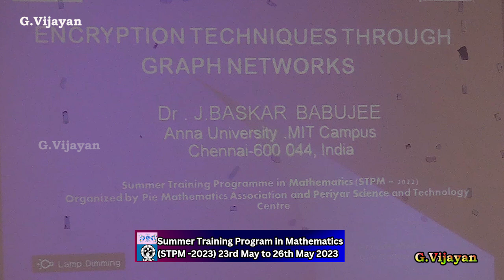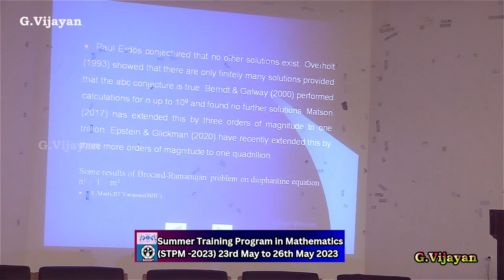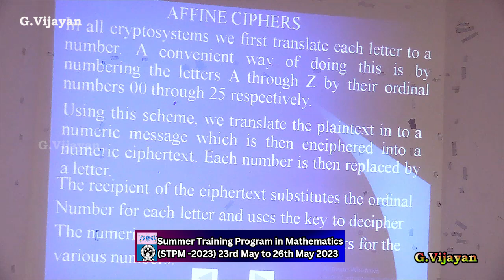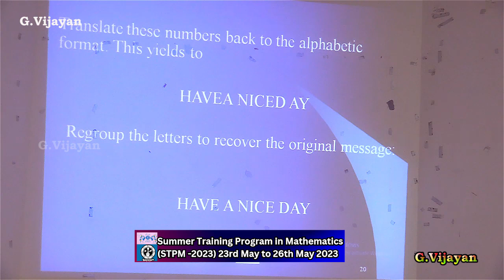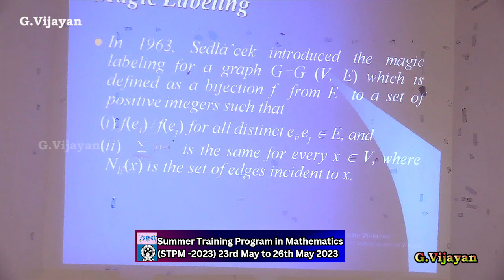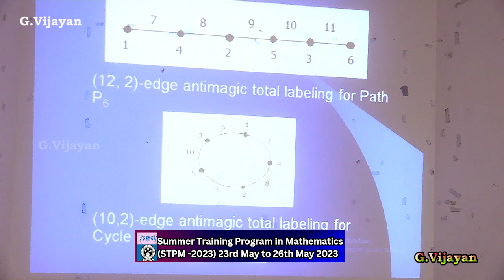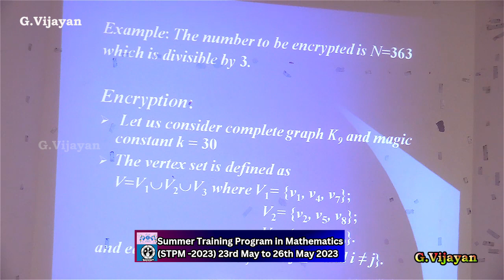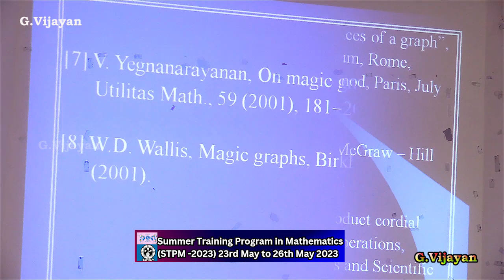Dr. J. Baskar Babujee - Summer Training Program in Maths, Pie Maths Assn., Periyar S & Tec Centre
Dr. J. Baskar Babujee  , MIT Campus,. Anna University,  Chromepet, Chennai - 600 044.
Pie Mathematics Association Summer Training Program in Mathematics (STPM -2023) 23rd May to 26th May 2023#pierrebournetypebeat  - Mr.G.Palaniswami , Mathematics Educator , Coimbatore
first day summer training programme organized by Pie Mathematics Association and Periyar Science and Technology Centre, Chennai on 23rd May, 2023.
Four presentations were made during the day by Sri. Palanisami, Dr. Soundara Raja Perumal, Dr. Baskar Babujee and R. Sengothai. Overall the concepts were well received by 40 students and teachers. We are sharing some photos taken during the day. We thank all the four speakers of the day for their wonderful efforts and help offered in dessiminating knowledge to young students.
It would have been nice if more students could have participated. Nevertheless those who attended got enjoyed to learn concepts taught beyond their curriculum.